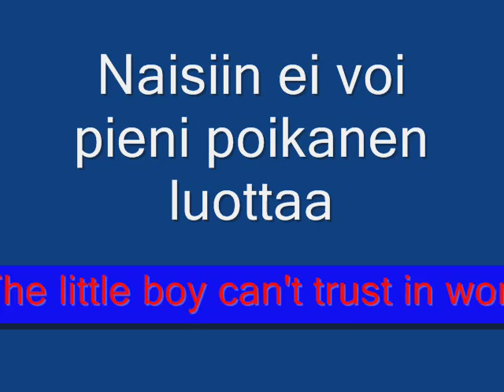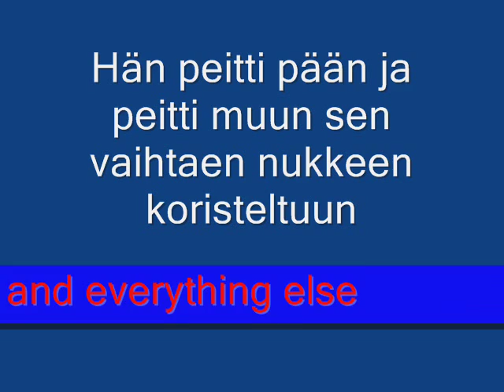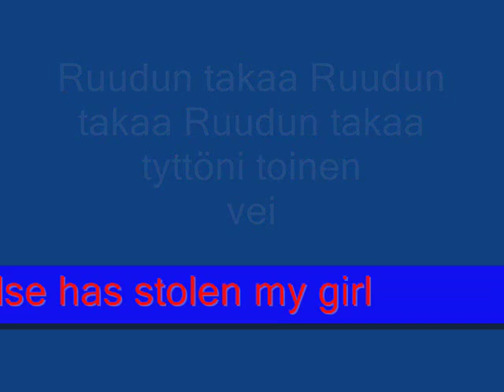IkkunaPrinsessa Ville Valo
Ville Valo the singer from HIM sing in Finnish and English